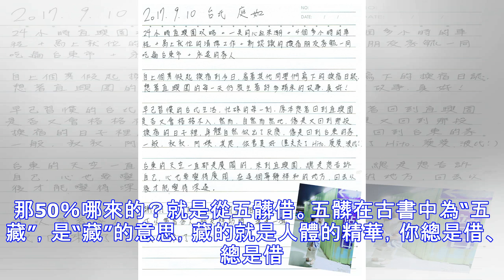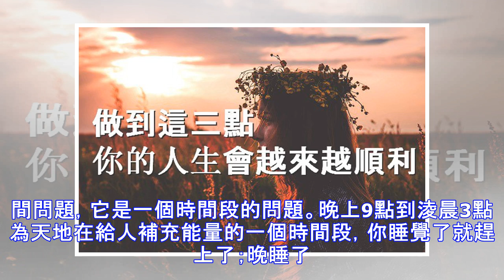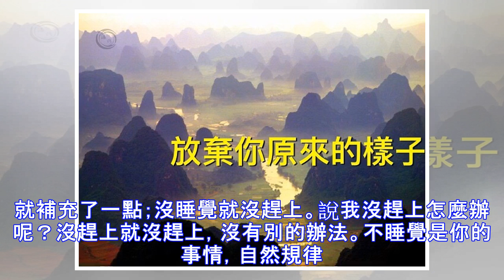原來早上五點鐘起床竟然會對身體....這個回答真的太讓人吃驚了！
加入好友，分享好文給親朋好友！ -- 早睡早起占人體健康的百分之七十；心態、飲食、及時調理各占百分之十，我們就可以知道早睡早起的重要性。我們白天是放電，晚上睡覺是充電。晚上隻衝了50％的電，白天還要釋放100％，那50％哪來的？就是從五髒借。五髒在古書中為“五藏”，是“藏”的意思，藏的就是人體的精華，你總是借、總是借，一般人借15年身體就垮了。所以我們說年輕的時候什麼感覺都沒有，一到四五十歲了，病就全來了，其實這是一段有很長時間從量變到質變的轉化時間的。月球的引力能引起潮汐現象，能使寬廣無垠的海平面產生巨大的變化。太陽的質量是月亮的兩千多萬倍，體積是月亮的六千多萬倍，那麼太陽對地球的影響力有多大，我們可以想象。一、人得病以及康複的根本地球圍繞太陽轉的軌道的位置，是萬年不變的，這是天道，“天道有常，不為堯存，不為桀亡”，它是不以人的意誌為轉移的，只是按照客觀規律去運行，現在轉到了冬至的角度。...